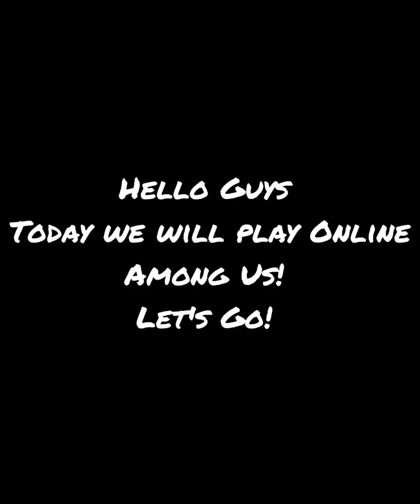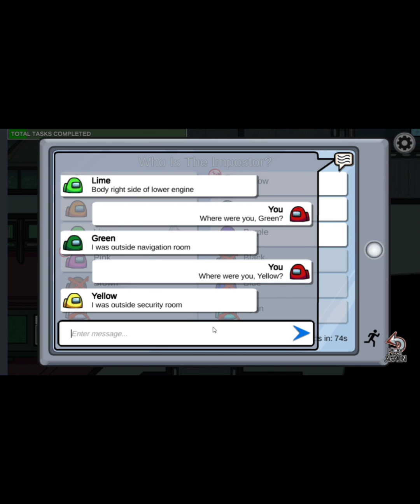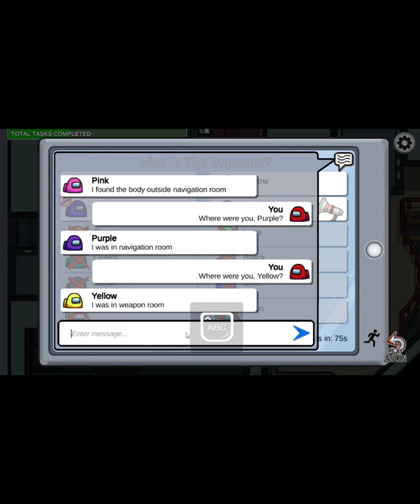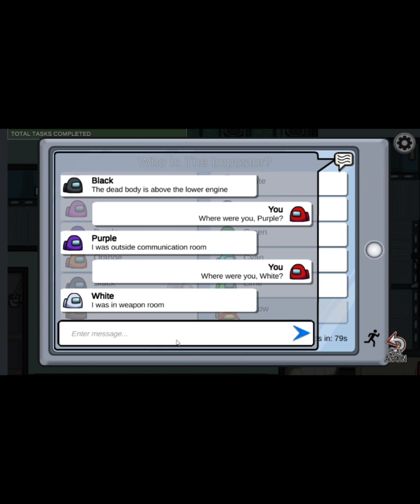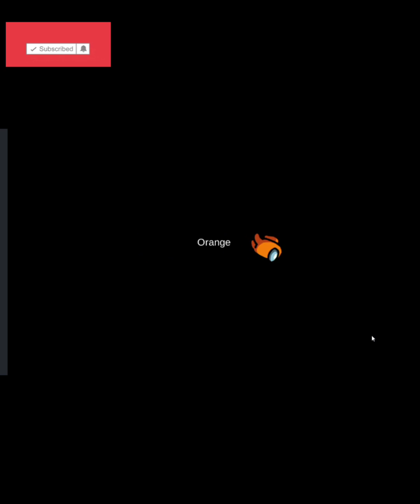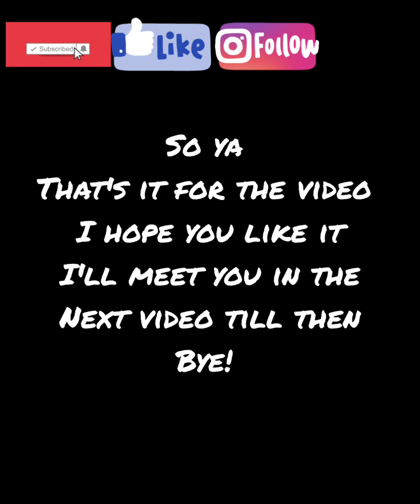Trying Online Anong Us 😯 ( Gone Wrong)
To be A GamesLover Army

Comment down which game you like.

If someone wants to PvP with me in Loki Craft 5 on cube craft server tell me in comments

Till then stay updated bye bye